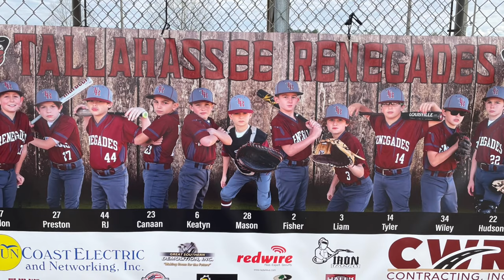Tallahassee Renegades 10U vs South Walton Hawks 4/17-18/21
Game 2
Final: TR-7 FWH-2
Frank Brown Park
Panama City Beach, FL